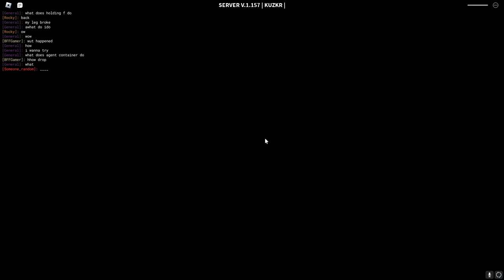"Guys, how do I drop?" | Roblox | (Decaying Winter) (Really Short)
Guys, how do I drop this bomb?